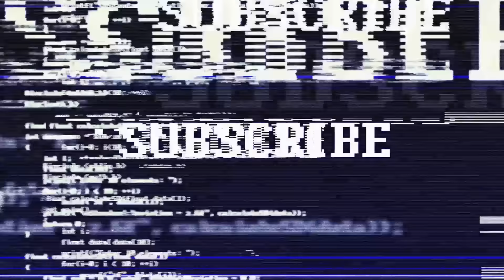JayDaYoungan - We Miss 23 ( FULL MIXTAPE )